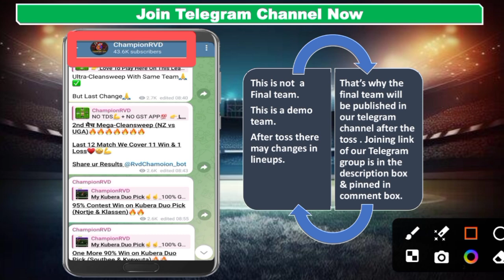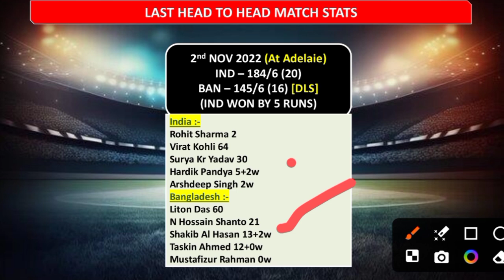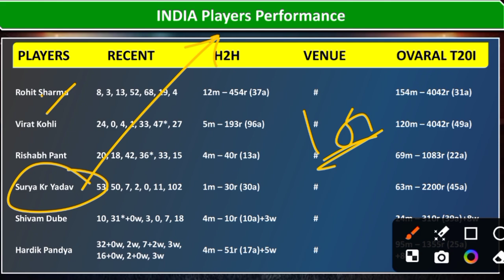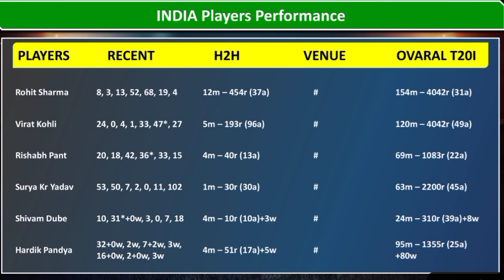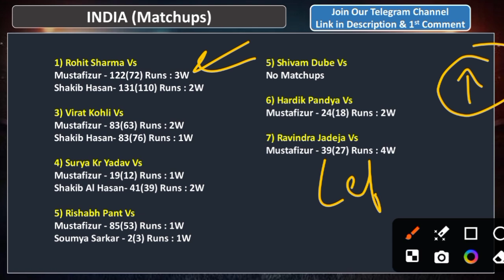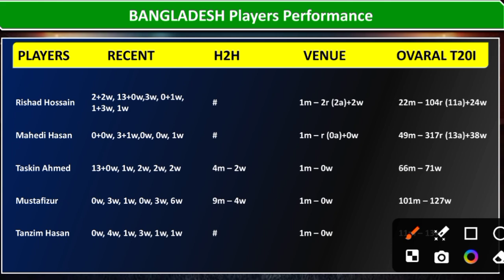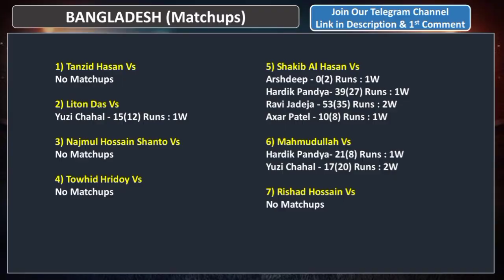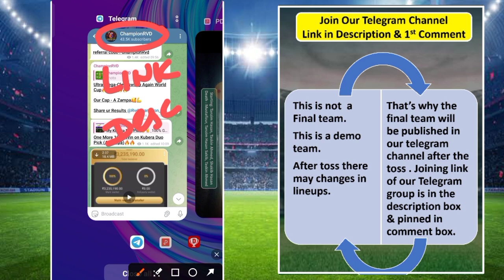IND vs BAN Dream11 Prediction | IN vs BAN Dream11 Team | Today Match Dream11 Team | BAN vs IND 2024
This vieo include in ,

requban a player to apply his skill are absolutely legal.
All games hosted by Dream11 are carefully desigban and the

dream11
dream11 team
dream11 prediction
ind vs nz match dream11 team today
best dream11 prediction
dream11 today
fcg
dream11 tips
dream11 tricks
dream11 winner
fantasy team
fantasy sports
dream11 today team
dream11 app
cricinformer
stats guru ji
fantasy counsel
somesh thakre
kumar508
peeyush sharma
vu sport
aakash chopra
jatin banpru
rj raunac
dream11 hacked
dream11 fake
dream11 fraud
dream11 withdrawal

The vieo includes
ind vs ban dream11 prediction
ind vs ban dream11 prediction 2024
ind vs ban dream11 team
ind vs ban dream11 today
cric11forecast
dream11
dream11 prediction
ban vs ind dream11 today
ban vs ind ipl
bangladesh vs india dream11 prediction
bangladesh vs india dream11
dream11 today
dream11 winners
dream11 backup
cricket live
cricket highlights
cricket match
cricket shorts
cricket prediction
cricket news